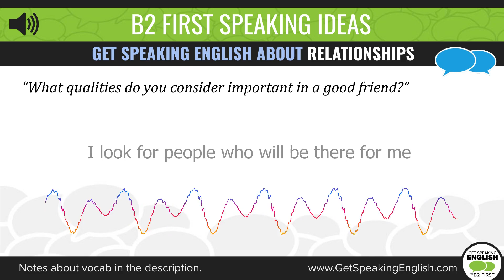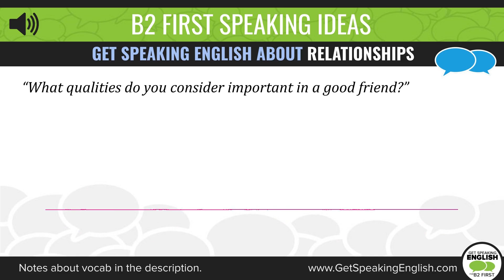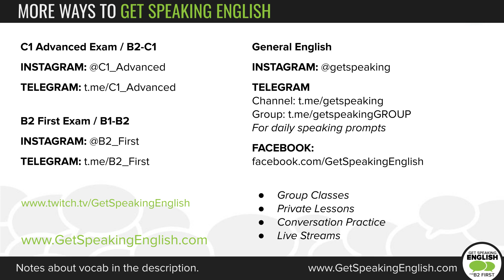Get Speaking about Relationships - What qualities do you consider important in a good friend?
Hi everyone! How would you talk about this?

FCE Part 1 Question - What qualities do you consider important in a good friend?

Check out this video to learn some useful vocabulary in context and get ideas for talking about a task like this.

Here are the vocabulary notes:

[1] To tell it like it is: Being honest and saying things exactly as they are, even if it might be difficult or uncomfortable.
[2] Upset: When someone is upset, it means they're feeling sad, worried, or unhappy about something.
[3] To cheer someone up: This means doing or saying things to make someone feel happier when they are upset or sad.
[4] Trustworthy: Someone who is trustworthy is reliable and can be trusted with confidential information or important tasks.
[5] Supportive: Being there for someone, especially during challenging times, and offering help or encouragement.
[6] Judgmental: If someone is judgmental, it means they form strong opinions about others quickly, often without understanding the full situation, and may criticize or disapprove of them based on these opinions.

How would you respond to this question? Take a few second to think, and then talk about this for about 10 to 15 seconds. Don't forget to expand on your answer, either by giving a reason or an example.

Note: I don't necessarily support the ideas expressed in this video. Ideas come a variety of different sources including Reddit, Quora, articles, and ChatGPT.

If you need to Get Speaking English for an exam, like Cambridge's B2 First (FCE) or C1 Advanced Exam (CAE), consider following my other social media accounts or joining myself and other students for a group lesson.

B2 and C1 groups are invite only! While I'm requesting a donation, it's not mandatory - everyone is welcome to join the groups to access more great study material about the topic of the month.